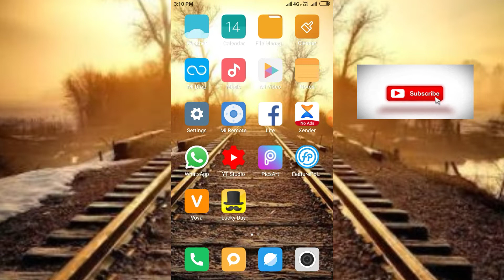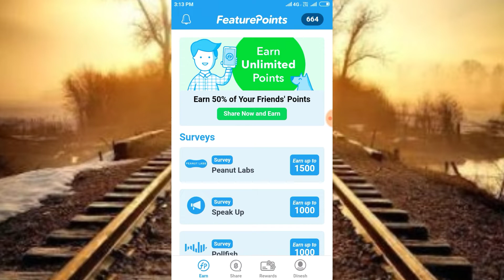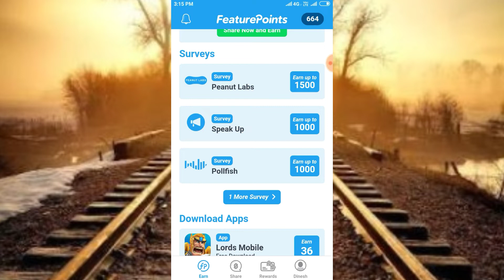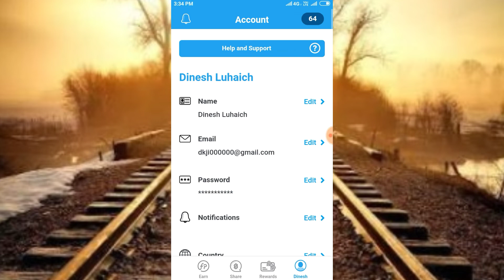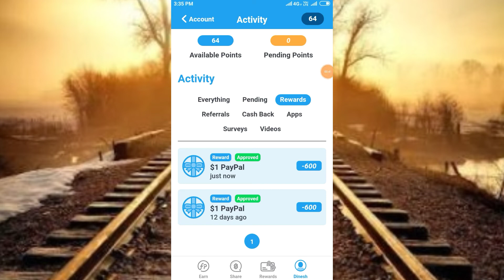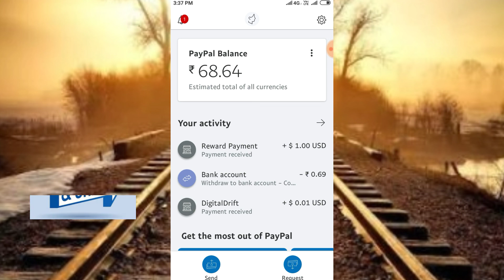FeaturePoints App Live Payment Proof 🔥| Daily Earn $5-6 PayPal Cash | Earn PayPal Cash in 2019